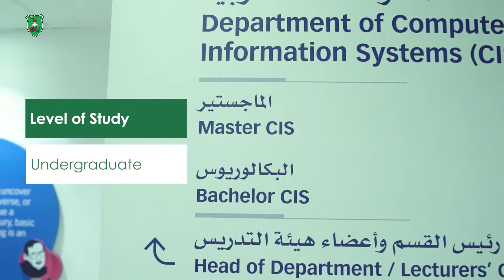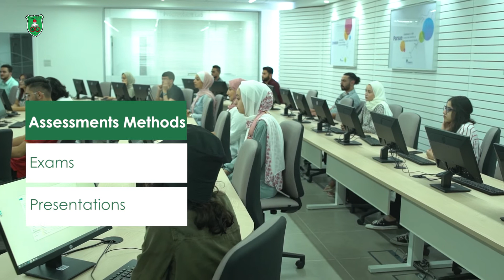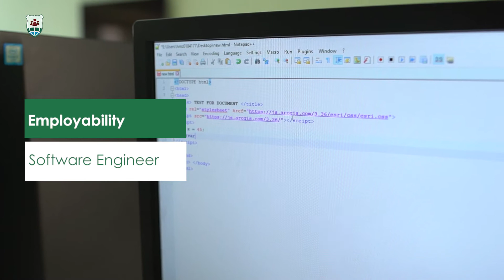Bachelor of Computer Information Systems - بكالوريوس انظمة المعلومات الحاسوبية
King Abdullah II School of Information Technology - كلية الملك عبدالله الثاني لتكنولوجيا المعلومات